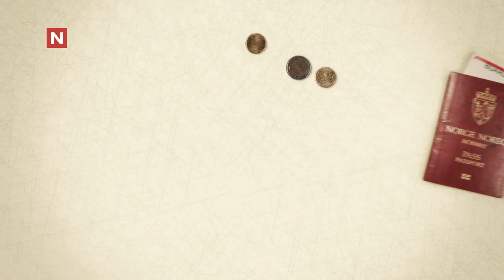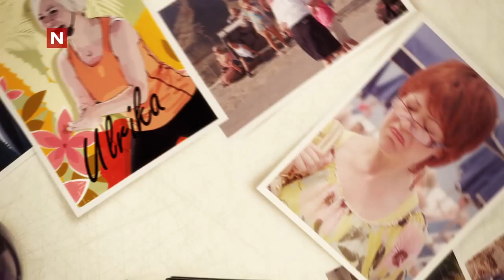Wenche pakker | Costa Del Kongsvik | discovery+ Norge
Lene Kongsvik Johansen og hennes fabelaktige typegalleri er tilbake på sydenferie. Denne gangen blir det høy temperatur både ved bassenget og i hjertet, når kjærlighet, hormoner og lengsler får løpe fritt på charterhotellet Costa del Kongsvik på Gran Canaria.